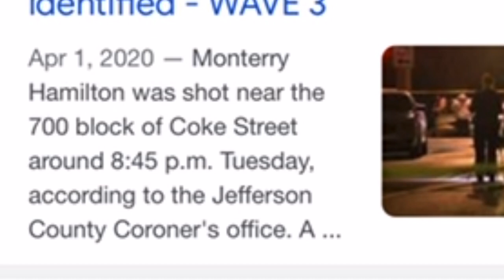“Louisville Kentucky drill lyrics that really happened “